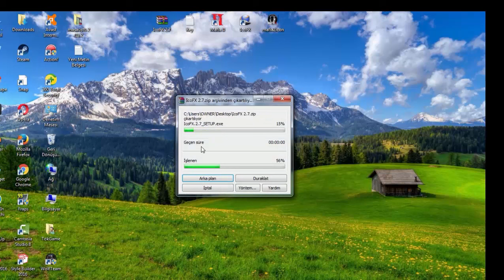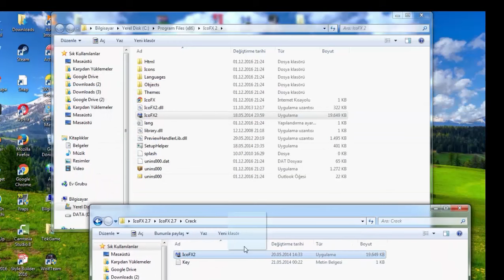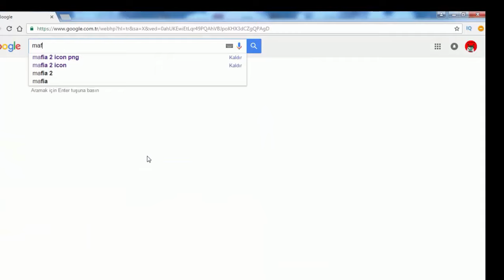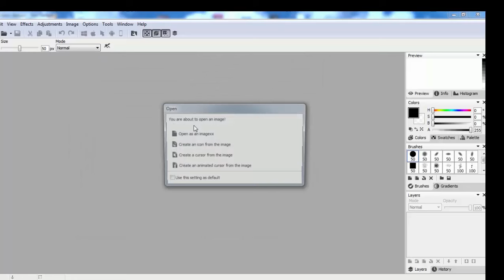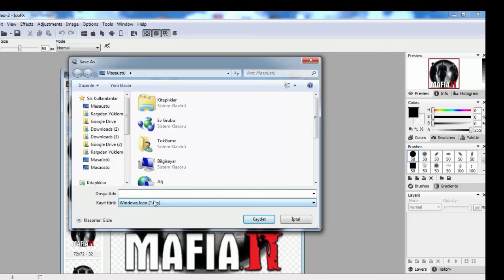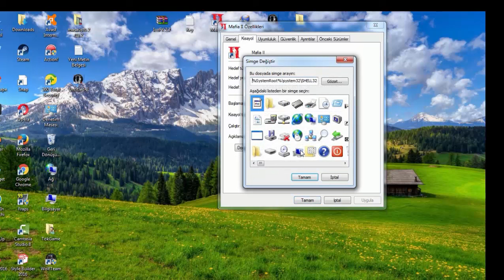Oyun İcon'u Nasıl Değişir?!?!?!?!?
Lütfen Like Atın...Desteklerinizi Bekliyorum...